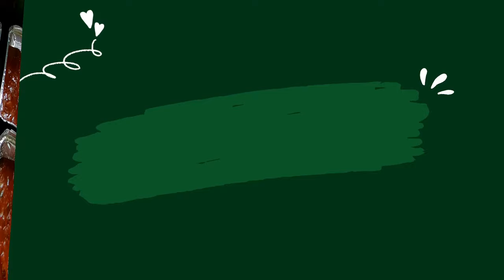VLOG 127🌿L'agrandissement de la serre avance | De très grosses plantes à mettre à l'abri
Coucou,
Cette semaine, je fini de cuisiner mes tomates et autres légumes du potager.
On rentre sous abris de très grosses plantes comme le Philodendron Selloum et bien d'autres. On mets sous abri également encore des succulentes type Echeveria.
Je vous parle de la différence entre les plantes qui ont passé l'été en extérieur et celles qui sont resté en intérieur. L'agrandissement de la serre avance😃😃

N'oubliez pas je vous donne rendez-vous tous les mercredis et les samedis à 18h pour de nouvelles aventures!

🌿et leur compte Facebook
Téléphone pour passer commande:
📞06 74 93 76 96 (sur WhatsApp pour avoir les photos c'est plus simple)

🌿Lien de ma vidéo sur ce qui est bon à savoir pour débuter et je parle de l'engrais

🌷La Jardinerie / pépinière Le Lann à Gradignan

                             🌳LE SECATEUR de la marque Seesi 🌳

🌿Lien du sac de terreau que j'utilise : terreau Potgrond H

🌿Lien du sac de vermiculite en 100 litres (Comme c'est aussi un isolant on la trouve en magasin de bricolage)

🎤Micro: IMG Stage Line ECM-14OUSB